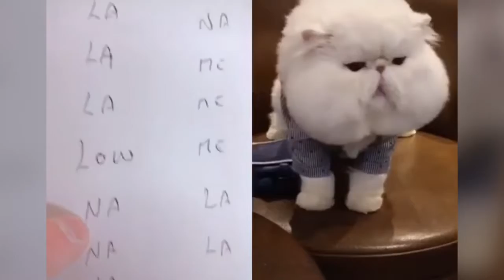TALKING CATS!!! CUTE CATS TALKING LIKE HUMANS!!!